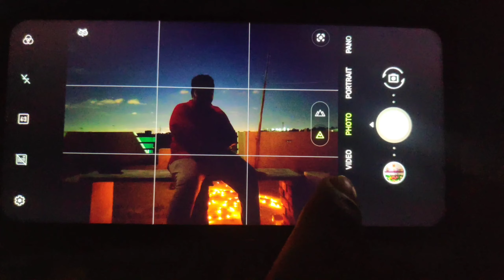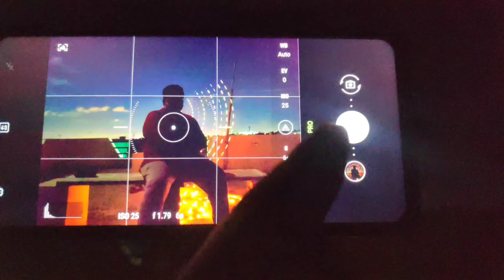Long Exposure Shot using Mobile - Simple Tutorial in Tamil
Long Exposure Shot using Mobile Pro mode - 2 minutes Simple Tutorial